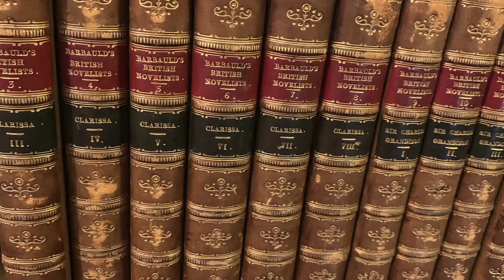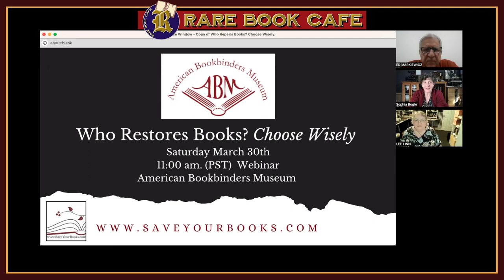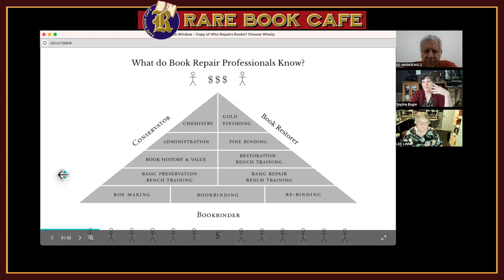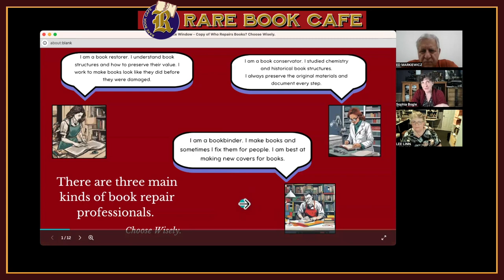🔴 Rare Book Cafe COFFEE BREAK No. 54: Sophia Bogle on choosing your book repairing expert wisely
It was our pleasure to welcome back Cafe regular and supreme book restorer Sophia Bogle. In this episode, she shares with co-hosts Ed Markiewicz and Lee Linn some advice on choosing who should repair your damaged book. There’s more to it than you might realize.

Sophia is scheduled to give a lecture on the subject at the American Bookbinders Museum, in San Francisco on Saturday, March 30 at 11 a.m. Pacific. Sophia’s talk will be recorded on Zoom and will be available to the public. Tickets are $10.

Sophia is an enthusiastic advocate for saving and repairing books. She is the founder of Save Your Books, an educational platform that promotes simple archival book repairs from a conservation perspective.

A SPECIAL REQUEST: Please SHARE this program with your book loving friends.

Our Rare Book Cafe COFFEE BREAK series offers short programs, usually on a single topic. Watch for more in the series.

Co-hosts Ed Markiewicz and Lee Linn are veteran antiquarian booksellers. Ed owns Montgomery Rare Books & Manuscripts, and Lee owns The Ridge Books in Calhoun, Georgia.

Rare Book Cafe COFFEE BREAK is made possible by the Florida Antiquarian Book Fair, the oldest and largest rare, used, and collectible book fair in the southeastern United States. The Florida Antiquarian Book Fair will be presented March 1-2, 2025 at The Coliseum in downtown St. Petersburg. More information at floridaantiquarianbookfair.com

The program also is made possible by Biblio.com, a website featuring used, rare, and out-of-print books from independent booksellers. Biblio is celebrating 20 years of serving book lovers. It’s better than ever. Biblio spotlights “the core of our business model: the independent booksellers who bring their expertise, enthusiasm, and professionalism to  soon the used and rare book trade.”

Rare Book Cafe is a gathering of collectors and lovers of old, rare, and collectible books. It is a virtual cafe, accessible anywhere in the world, where the subjects are priceless and the conversation is free. It is truly the book lovers' rendezvous. Join us on our Facebook group Book Lovers’ Rendezvous.

Rare Book Cafe is based in Florida.
Rare Book Cafe
The Book Lovers' Rendezvous™

Also as a podcast on YouTube Music